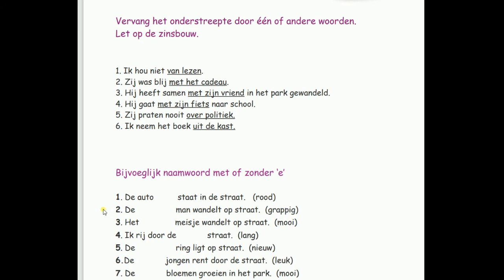Nederlands - Oefening 'ER' en bijvoeglijk naamwoord.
Welkom om samen deze mooie taal te leren.